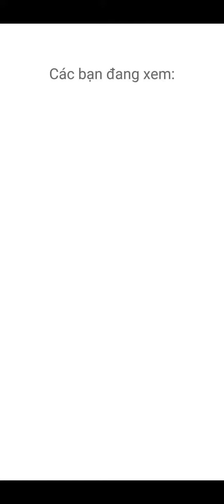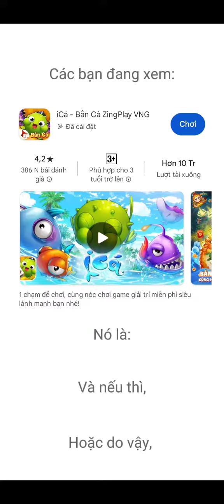iCá - Bắn Cá ZingPlay VNG 8.2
Thông tin trò chơi trong video:
Ngày: 08/02/2024
Tên trò chơi: iCá - Bắn Cá ZingPlay VNG
Tải xuống từ: Google Play
Ngày phát hành: 27/03/2015
Ngày cập nhật: 29/01/2024
Nhà cung cấp: VNG ZingPlay Game Studios
Mua hàng trong ứng dụng: 4.800₫ - 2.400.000₫
Đã tải xuống: Trên 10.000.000 lượt
Giới hạn độ tuổi: 3+
Mức độ bạo lực:
Hỗ trợ ứng dụng:
Trang web:
Địa chỉ: 80 Raffles Place #25-01 UOB Plaza 1, Singapore
Hỗ trợ kênh:
1. Tài trợ qua tài khoản ngân hàng:
Ngân hàng thụ hưởng:
Vietcombank
Tài khoản nhận/thụ hưởng VND:
Giới thiệu về Sota:
Cảm ơn
2024
Sota
Sotalopa